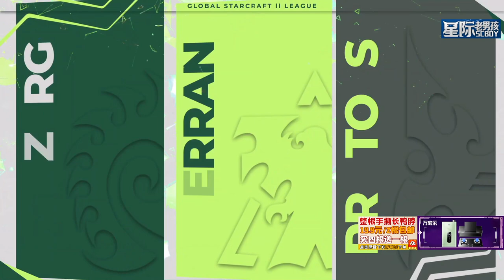2021年7月1日GSL2021S2 A组 出线战